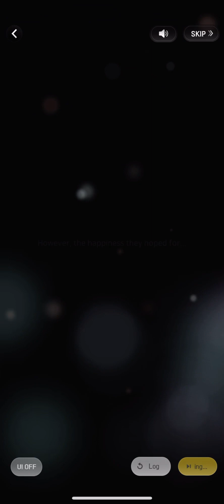Wannabe Challenge - Chp 13 - 21